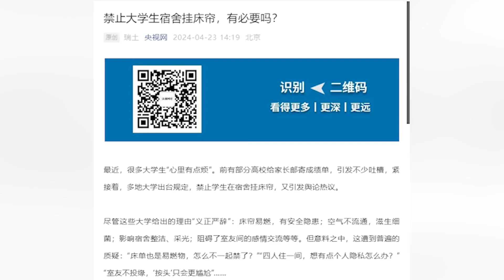央視網評多地大學禁止學生宿舍掛窗簾：大學教育的根本在于“成人”